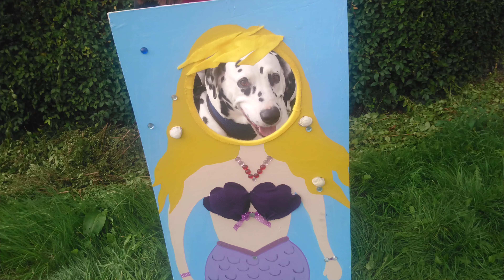Wetwang scarecrows 2021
Wetwang scarecrows 2021 dog walk